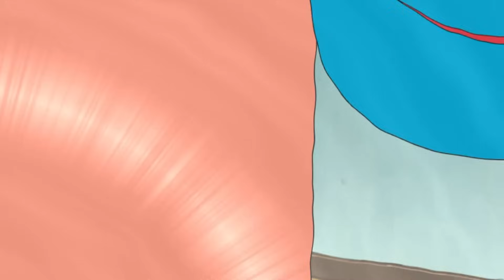建房子竟然只需1秒鐘，而且還高達30樓！一口氣看完《哆啦A夢》3個故事：四次元增建積木，發怒加熱暖爐，遲到10分鐘的超能力#哆啦a夢